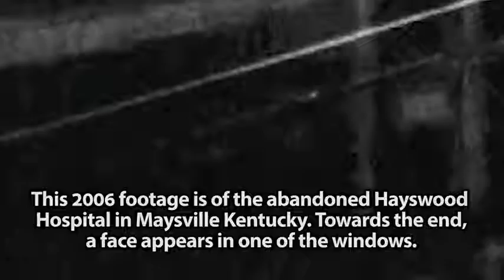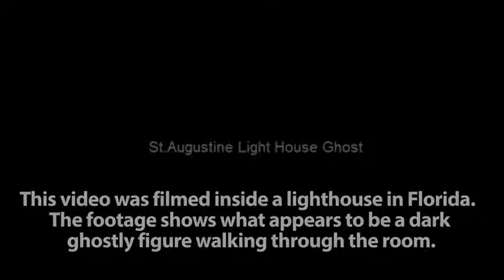REAL GHOSTS Caught on Tape Top 5 Real Ghost Videos Caught on Camera 2017 in pakistan VERY SCARY!!